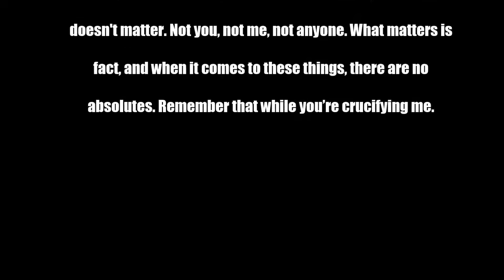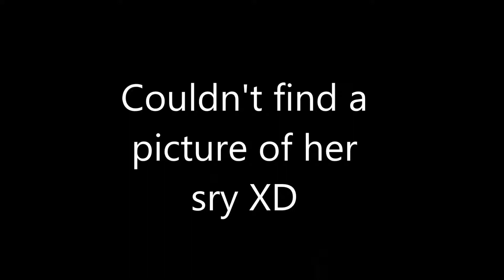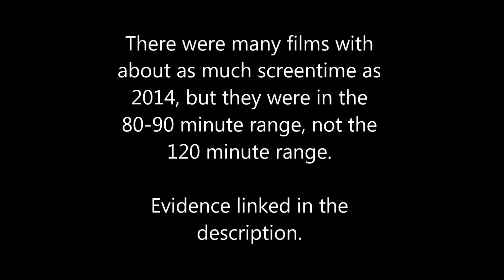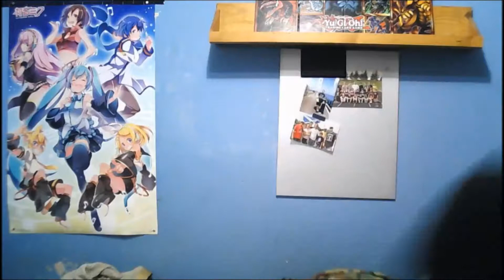Godzilla 1998 vs 2014 - Which is Really Better? | Johnos Reviews Ep. 1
Watch me destroy my credibility in 12 minutes!

Now you can chat with me on Discord!